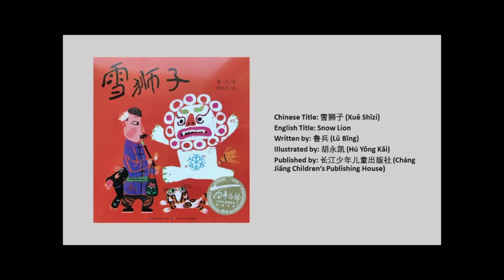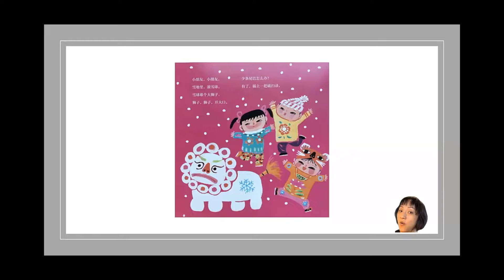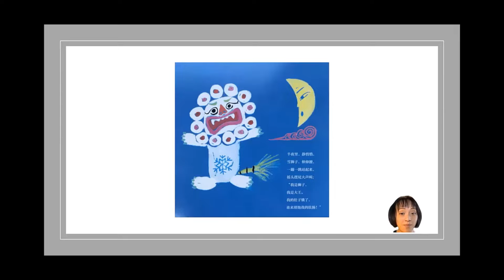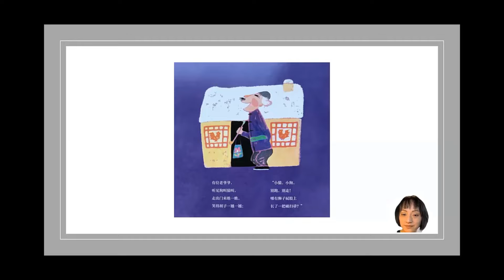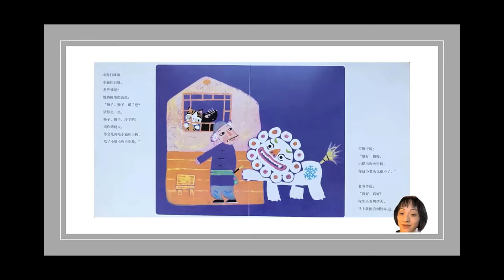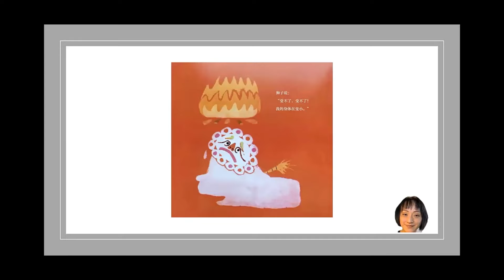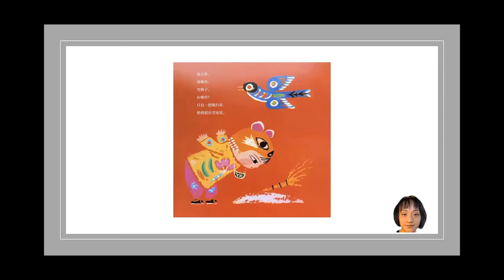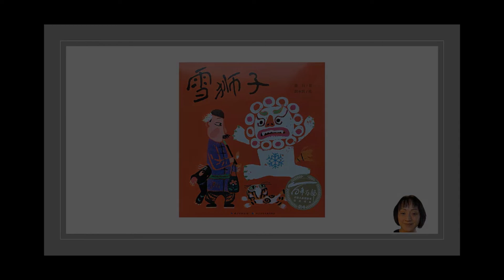Little Panda: "Snow Lion / 雪狮子" by Lŭ Bīng / 鲁兵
A guest reader from YingHua International School shares "Snow Lion" written by Lŭ Bīng and illustrated by Hú Yŏng Kăi.
来自英华国际学校的客座读者为大家带来故事书 "雪狮子", 作者鲁兵, 绘画胡永凯.